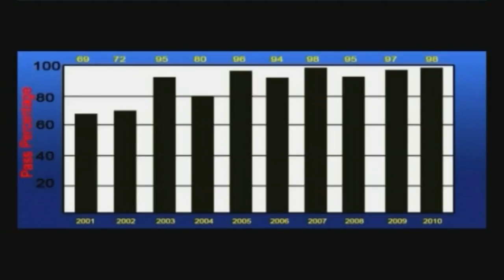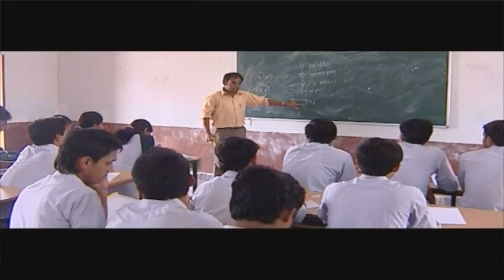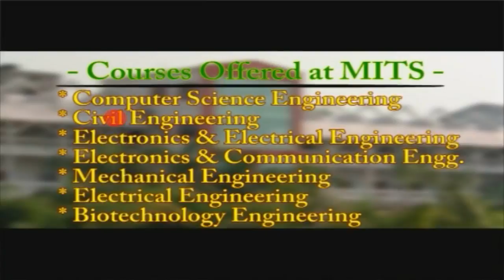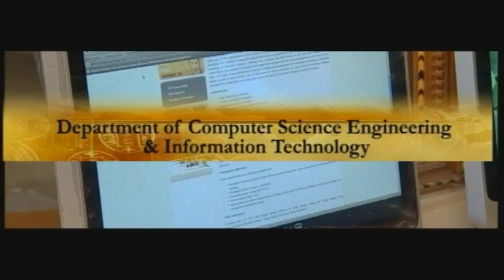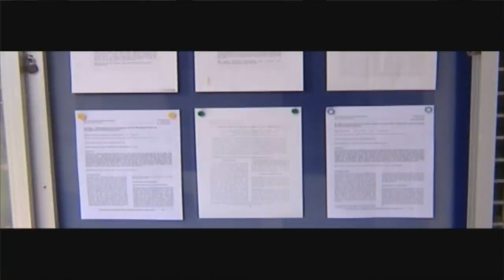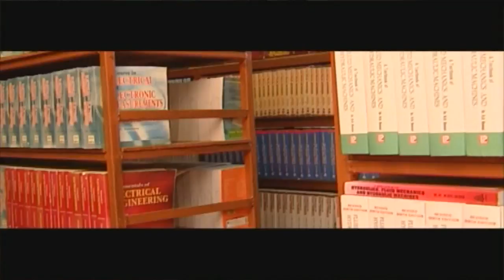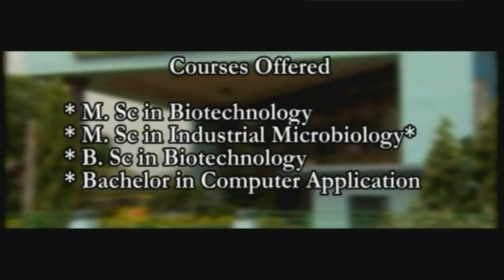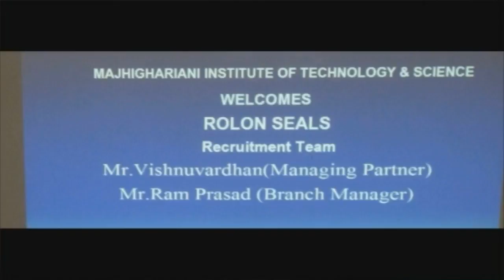MITS Rayagada FILM 2011